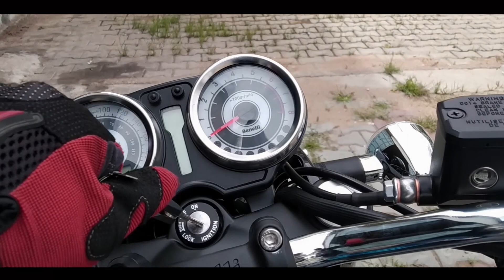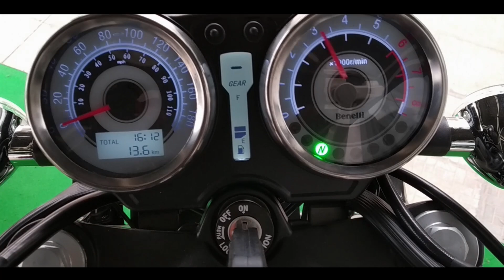Benelli Imperiale 400 First Look ഒരു കിടിലോസ്‌കി വീഡിയൊ !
Benelli Imperiale 400 First Look  ഒരു കിടിലോസ്‌കി വീഡിയൊ !  by SKR

Benelli Imperiale 400 Specifications

The new Benelli Imperiale 400 is powered by 374cc SOHC, single-cylinder, four-stroke, air-cooled BS4 engine
·         Engine CC374 cc
·        Max Power20 bhp @ 5500 rpm
·        Max Torque29 Nm @ 4500 rpm
·        Valves Per Cylinder4
·        Fuel DeliveryFuel Injection
·        Cooling SystemAir Cooled

Benelli Imperiale 400 price in Kerala- 2.15 lakh
Benelli Imperiale 400 price in Bangalore- 2.40 lakh
Benelli Imperiale 400 mileage 33-37 kmph
Rival for Royal enfield classic 350 & Jawa
BenelliImperiale400exhaustsound is like a mix of Mojo & classic 350, bit bazzy & sweet.